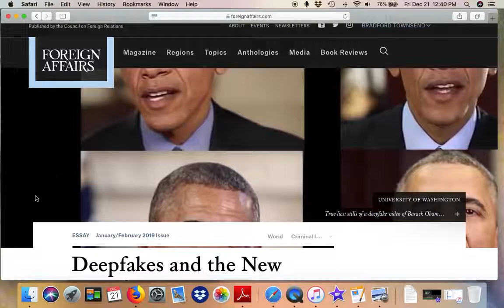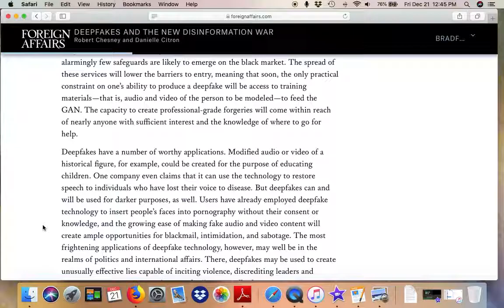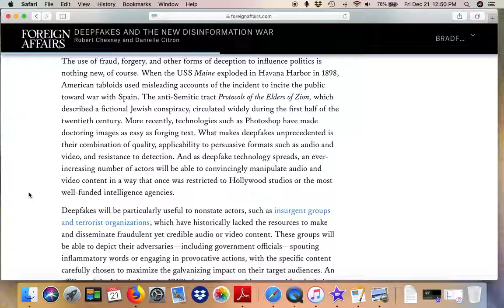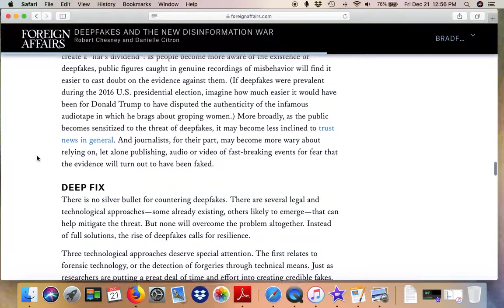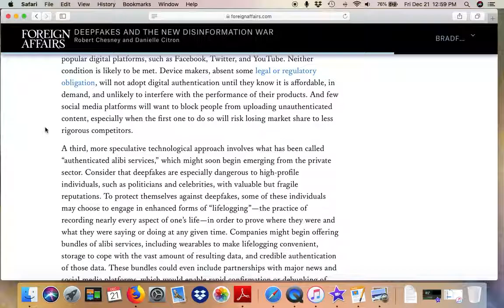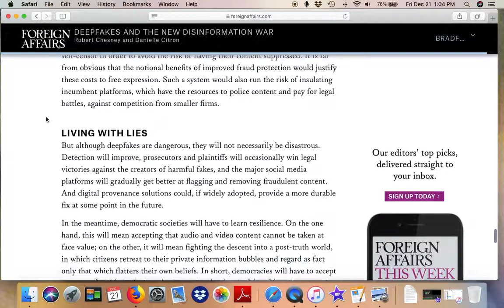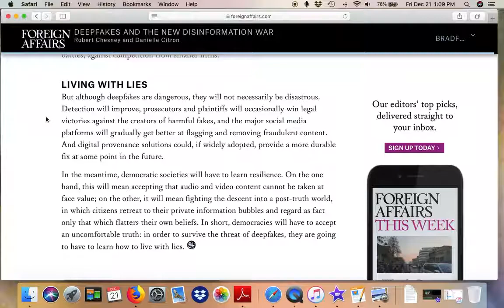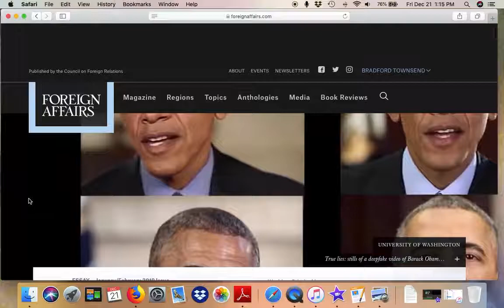Deepfakes, GANS and Disinformation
Deepfakes and GANS are quality videos analogous to photoshopping a personalities video image to edit onto a video with image and voice. The fraudulent videos can be used to make pornography and politically inflammatory videos.